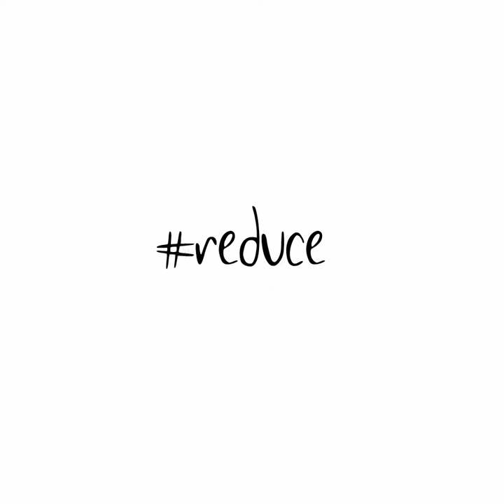Bring Your Own - be a part of the reusable revolution!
Ever thought about what happens to all the plastic that you use in your lifetime? It is time that we stop using single-use plastics and use reusables instead.